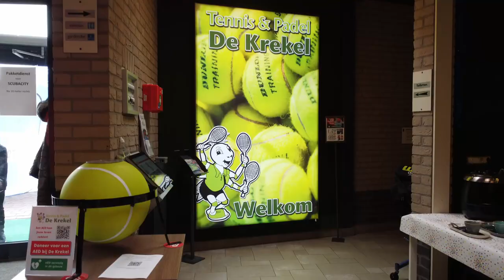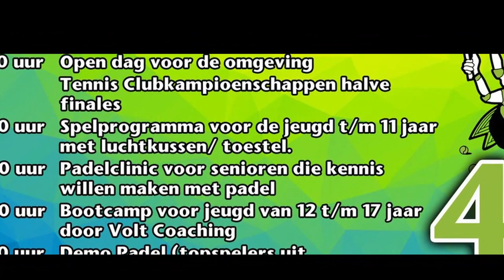Impressie Jubileumdagen De Krekel 2021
Impressie van het 40 jarig jubileumfeest van De Krekel op 2 en 3 oktober 2021.